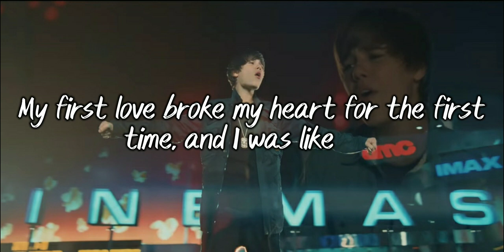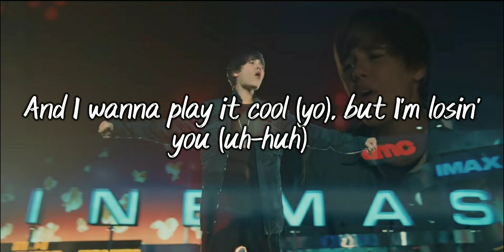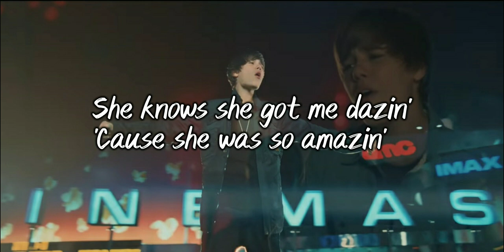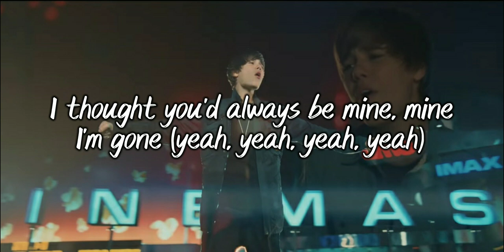BABY -(LYRICS) - JUSTIN BIEBER INTERNATIONAL SONG.